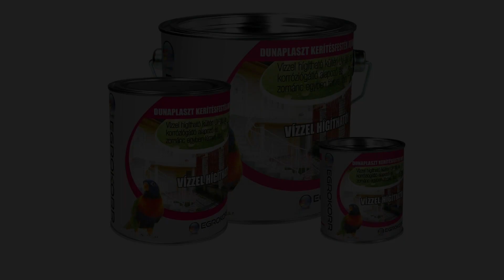Egrokorr Festékipari Zrt. Karácsonyi Jókívánság 2019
Egry Csaba vezèrigazgatò ünnepi gondolatai...